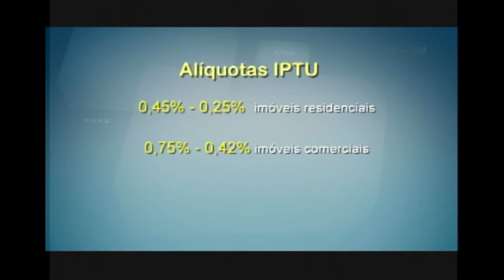Veja o reajuste no IPTU de Itajaí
Deve ser votado nesta terça-feira (26) na Câmara de Itajaí um documento que pede urgência no projeto de lei que prevê reajuste no valor do IPTU da cidade. A OAB e a Associação Empresarial de Itajaí fizeram pedidos à Câmara de Vereadores para que essa votação em caráter de urgência, prevista para a noite desta terça-feira seja suspensa.